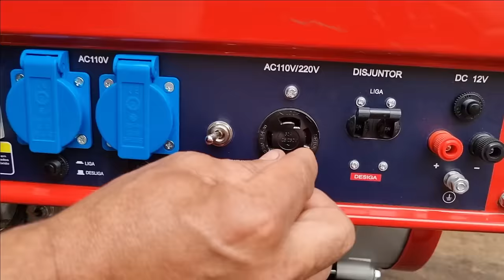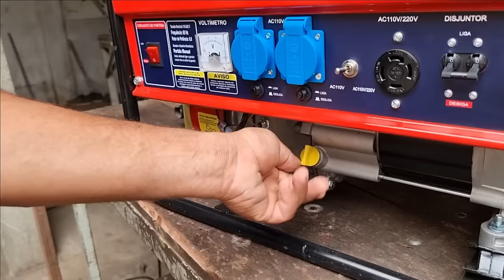NÃO COMPRE UM GERADOR A GASOLINA ANTES DE VER ESSE VÍDEO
maquina de solda ligada no gerador a gasolina
inversora ligada no gerador a gasolina

revil gerador a gasolina
unboxing gerador a gasolina